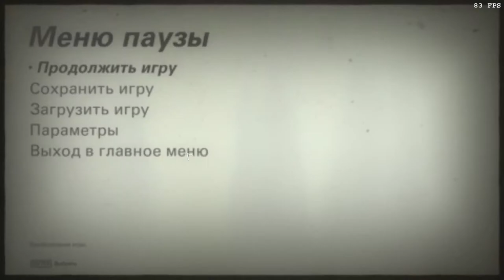Wolfenstein II: The New Colossus (Über). Молот Евы, нижняя палуба.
2:15 – эскиз
8:17, 10:44, 18:40, 19:03, 19:53, 20:32 – тексты